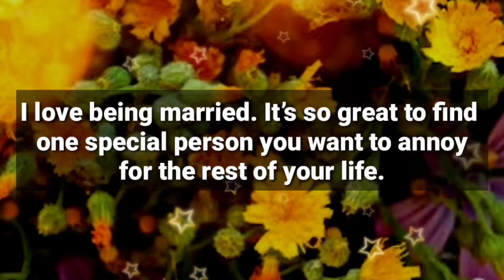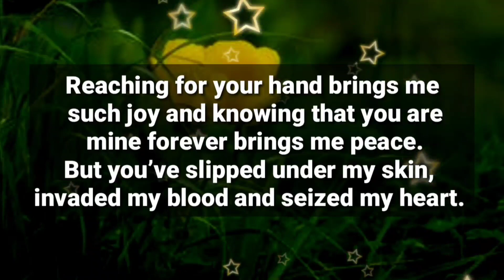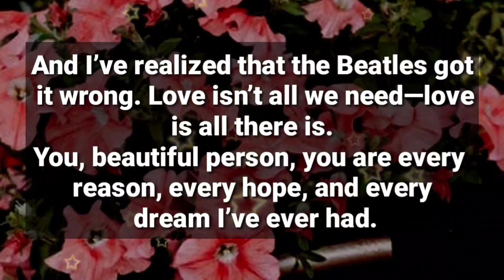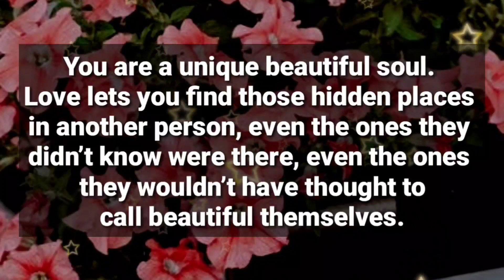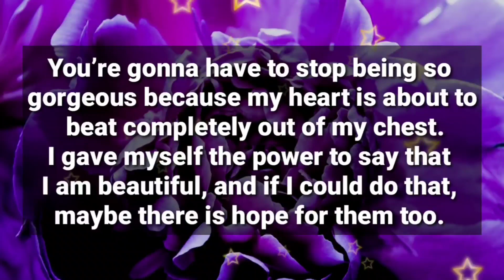Dm to Df ❤️ // I am secretly Spying on you...🧐💞🙏❤️‍🩹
1

my love
dm current energy
divine masculine
dm df
dm message to df today
dm tarot
dm reading
twin flame
twin flames
Karmic
happy twins 11:11
love
Love
love quotes
love poem
love poems
love lines
love feel
true love
poem
poems
love songs
love music
feelings of love
love feelings
Dm to df
dm df
dm
 df dm
aquarius
df
taurus
unique tarot
all i want
aquarius tarot
virgo
twin flame reading today
twin flame